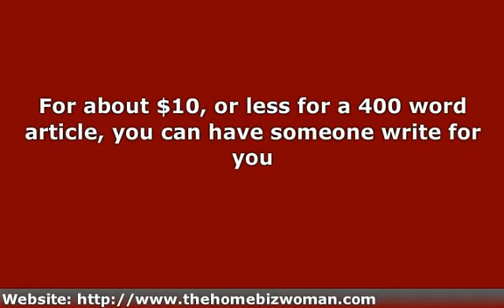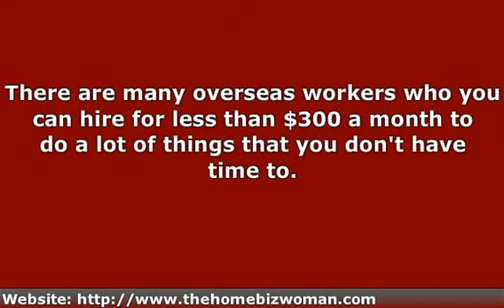Easy Ways To Advertise Online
Advertising on the Internet is not hard to do. Let's talk about a few easy ways to advertise online you can get started with right away.